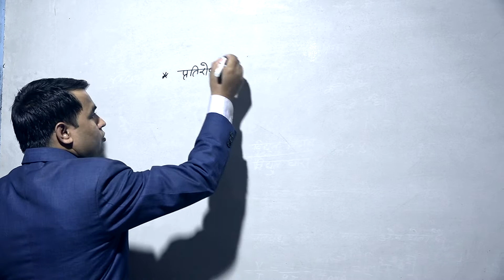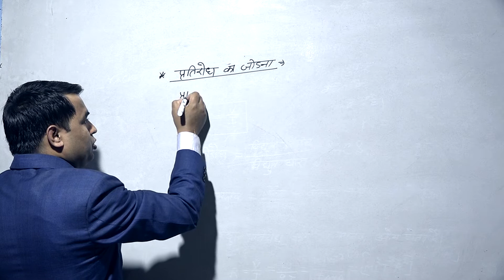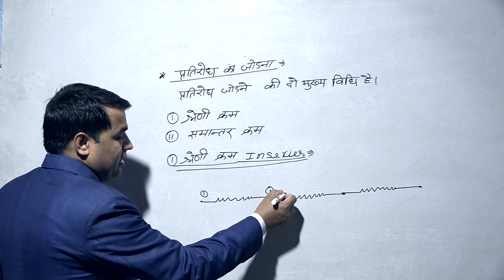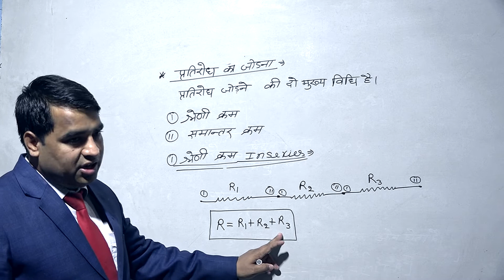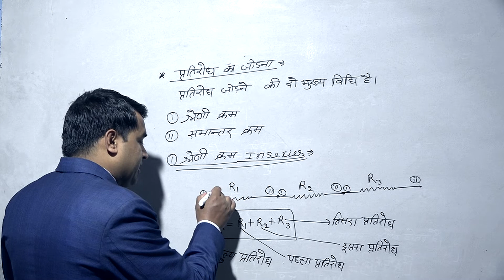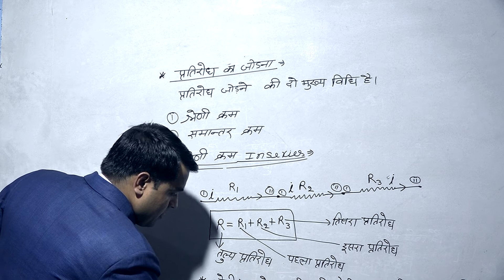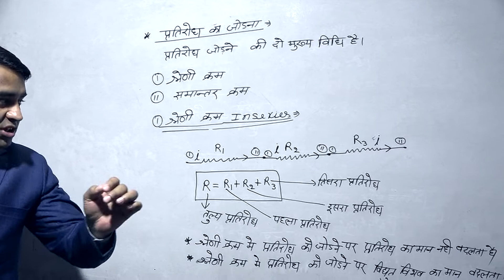Physics ( Resistance Part - 2